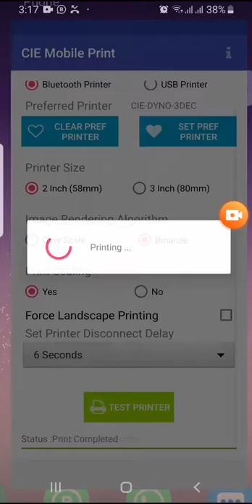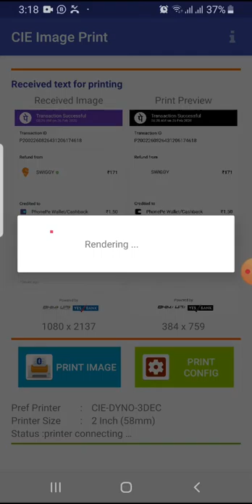How to print Google Pay and PhonePe receipt through android mobile.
In this video you can learn how to print google pay and PhonePe  transactions using CoiNel DYNO(Bluettooth Thermal Printer) through android mobile or tab.